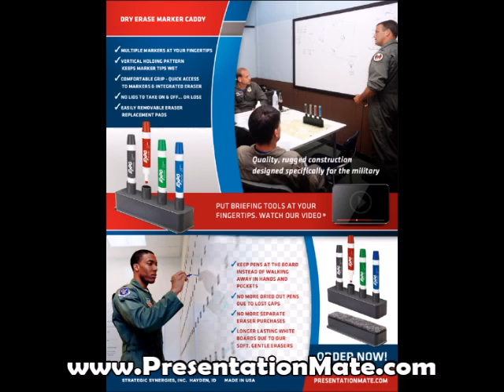THE BEST DRY ERASER CADDY WITH A BUILT IN ERASER AND PENS FOR THE OFFICE!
How many times have you turned to the Whiteboard in your office, briefing room or classroom, only to not find any usable markers? Well, based on the same experiences from a United States Fighter Pilot, the PresentationMate™ was born!

Combining a dry-erase marker holder with a hidden eraser, the rugged PresentationMate™ puts all of your presentation needs in the palm of your hand.

Your markers are always close at hand and stored in the optimal position to keep the markers from drying out

Integrated eraser keeps a clean and safe eraser ‘close at hand’

Store up to four markers on the PresentationMate™, so you always have multiple colors to get your point across

Fits easily into the hand or on the Whiteboard’s marker tray

Why PresentationMate?

EDUCATION

PresentationMate™ ensures that instructors get the maximum useful life out of a complete set of dry erase markers. Control costs by reducing the number of lost and dried out markers! Learn more about why PresentationMate™ is perfect for Educators.

GOVERNMENT/MILITARY

PresentationMate's™ Dry Erase Marker Caddy has been a proven briefing concept for over 15 years...worldwide. Created by a military to facilitate critical pre-flight briefings. Learn more about why PresentationMate™ is perfect for Government.

BUSINESS

Never delay another meeting to locate dry erase markers or accidentally use a permanent marker on a white board. The PresentationMate™ keeps an assortment of fresh markers close at hand that are suitable for the marking surface. Integrated eraser keeps fingers and clothes clean!

The Best Dry Erase Boards of 2022 - Bob Vila › articles › best-dry-erase-board

Mar 2, 2022 — The best dry erase board is a great tool to organize hectic schedules at home and ... Sturdy aluminum frame; Made in the USA; Easy to mount.
List includes: Best Overall ⋅ Best Bang for the Buck ⋅ Best Weekly Planner ⋅ View full list

Best whiteboard eraser | FOX31 Denver › office-br › office-supplies-br › best-...

5 days ago — It's important to have a clean, presentable whiteboard when trying to make a good impression. This is where a good whiteboard eraser comes ...

Dry Erase Accessories - Really Good Stuff › dry-erase-accessories

Items 1 - 24 of 49 — Our whiteboard/dry erase accessories are perfect for teachers and students — racks, erasers, sleeves, clipboards and more.